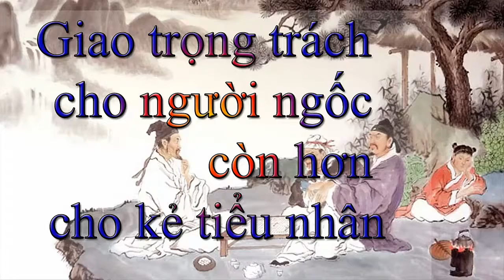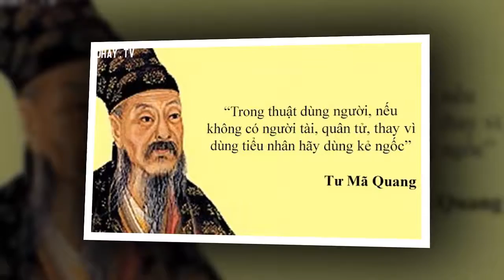Giao trọng trách cho người ngốc còn hơn cho kẻ tiểu nhân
Cổ nhân có câu: “Vẽ hổ, vẽ da, khó vẽ xương. Biết người, biết mặt, không biết lòng”. Trong lịch sử, có rất nhiều người vì nhìn thấu nhân tâm mà làm thành được việc lớn, nhưng cũng có không ít trường hợp vì không nhận biết được lòng người mà bị kẻ tiểu nhân gây tai ương, họa nạn.
Xưa kia, Tôn Tẫn bởi vì không nhìn ra được lòng dạ con người Bàng Quyên mà bị chặt chân, chịu đựng khổ nạn vì bị người bạn học cũ này hãm hại. Hàn Phi bởi vì không nhìn rõ được con người của Lý Tư mà cuối cùng phải chết thảm trong ngục giam.

Cổ nhân đã tổng kết ra những lời giáo huấn về cách nhìn người và dùng người. Những lời giáo huấn này vẫn luôn có ích với không chỉ người xưa mà cả con người thời nay. Dưới đây xin trích dẫn cách nhìn người và dùng người của một số vị tướng lĩnh, quan lại nổi tiếng trong lịch sử.